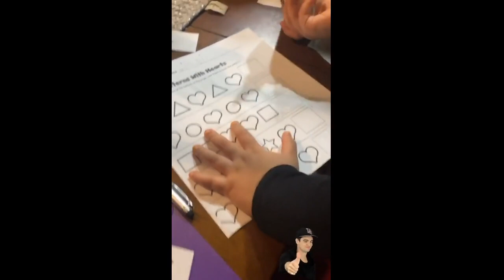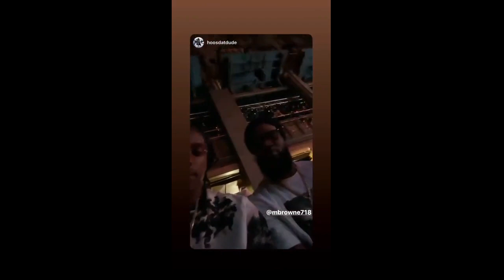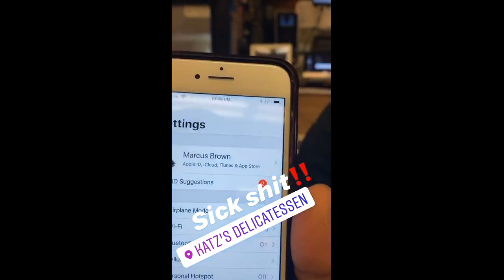Marcus Browne 2020-02-10